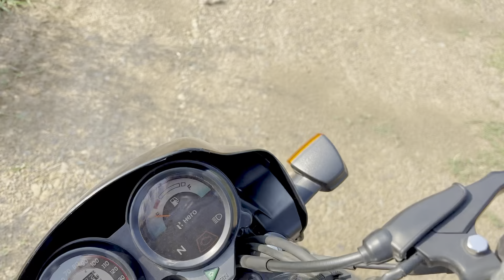Seplender Ucha na chkwayo 🙏🏻😢 so many problems 😢 || garrymorindavlogs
Dhwad🙏🏻

Insta te follow krlo - garry_morinda_